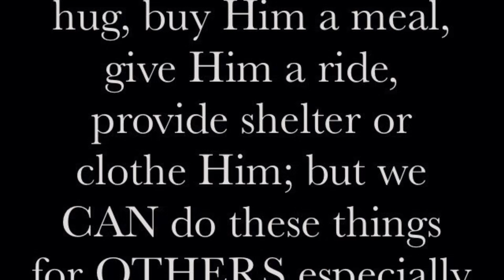How to love God - Life changing video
This simple video has a truth that can literally change the world.